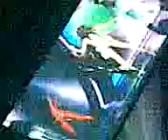Beyonce Konzert in Berlin am 08.05.09 in o2 World Arena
Richtig geile und laute stimmung!!! man konnte nicht mal seine eigene stimme hörn!!!